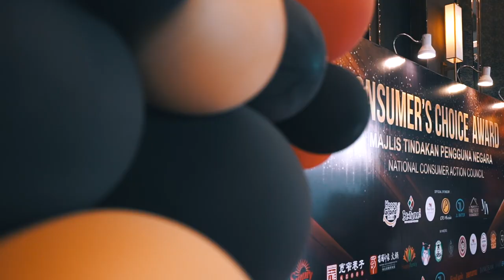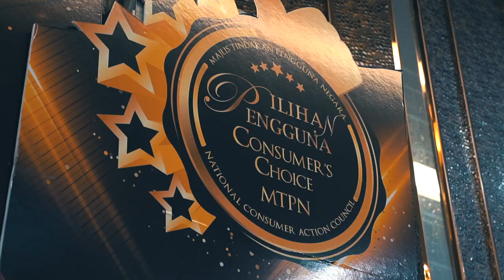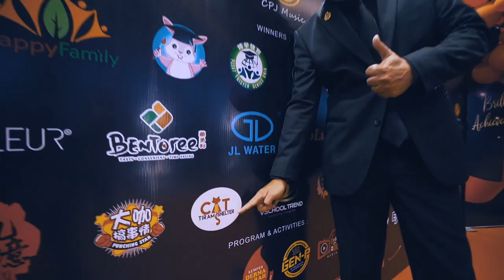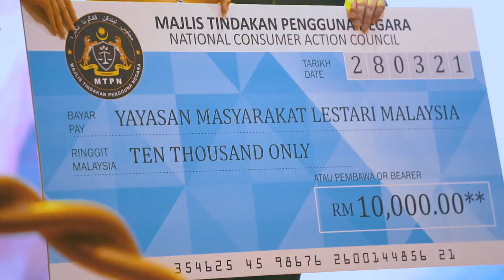CONSUMER'S CHOICE AWARD 20/21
Johor Bahru 28 Mac 2021
Majlis Tindakan Pengguna Negara merakamkan jutaan terima kasih kepada semua agensi-agensi kerajaan dan swasta,penyumbang syarikat dan individu,crew2 dan semua jawatankuasa yang terlibat didalam menjayakan majlis "Penyampaian Anugerah Pilihan Pengguna 2020/2021.
Jutaan tahniah juga diucapkan kepada semua pemenang-pemenang anugerah pada kali ini.
Anugerah Pilihan Pengguna ini merupakan sebuah platform kepada peniaga untuk mendapatkan kepercayaan pengguna seterusnya meningkatkan hasil jualan syarikat..
8 hak-hak pengguna juga telah digunakan oleh MTPN bagi tujuan menilai semua syarikat yang telah menyertai anugerah ini bagi memastikan pengguna mendapat pembelaan yg sewajarnya..
Memetik kata-kata semangat yang diungkapkan Ybhg Dato' Presiden Mtpn dalam ucapannya " DON'T LIMIT YOUR CHALLENGE,BUT CHALLENGE YOUR LIMIT".
Jangan hadkan cabaran anda, tetapi teruskan mencabar had anda!